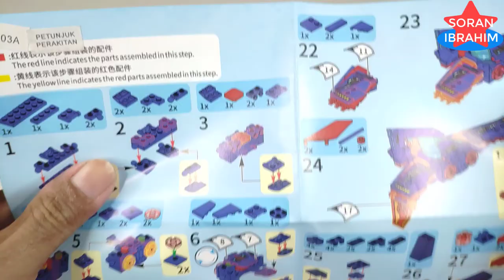Speed Build Flame Bomber !! ⚡️ Sembo Block Flaming War God, Unboxing & Assembly Lego Transformers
Hi~ everyone
Welcome to my Soran Ibrahim channel about :
Speed Build Sembo Block Mecha of Steel : Flaming War God 4in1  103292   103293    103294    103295
Speed Build Flame Bomber !! ⚡️ Sembo Block Flaming War God, Unboxing & Assembly Lego Transformers 4in1 Beasts Bricks Lego ASMR Step by Step Transformers Robot in disguise Power of the Prime rise of the beast devastation combiner wars Volcanicus vs Predaking new Upgrade kit in earth wars cyberverse Rise of The Beasts.

On a winter night, a mysterious mechanical lion came flying in front of a married couple, carrying a mysterious baby with it. As they took the baby in, the lion left them in confusion. About 7 years later, the space shuttle Spirits, in which high school astronaut Guy Shishioh is a passenger, collides with an unknown object bound to Earth. Despite being mortally wounded, he is rescued by the same mysterious lion and returns to Earth. In his hand, he holds a mysterious green jewel as Leo Shishioh uses it to revive Gai into a cyborg.
Two years later in 2005, the mysterious baby under the care of the Amami couple, now named Mamoru, is living his life normally. This until the mysterious group known as Zonders begin their invasion of Earth. As a response, the Earth Defense Brigade Gutsy Geoid Guard, or GGG, was organized to fight against the Zonders. In an attack by the Zonders, the mysterious boy encountered Guy, who is now a member of GGG. Equipped with the green jewel, known as G-Stone, he becomes the pilot of the lion robot that saved him. Named Galeon, he fuses with it alongside 3 assist vehicles created by GGG to become the giant robot GaoGaiGar. After the battle against one of the Zonders, GGG discovered that Mamoru can purify people who became Zonders and wondered about his origins and how it was linked to the appearance of the Zonders.
The King of Braves GaoGaiGar was produced by Sunrise, with Takara promoting the toys for the series. Billed as the final installment of the Brave Series, director Yoshitomo Yonetani originally named the series as "The King of Braves Gaggatti" as well as other proposed names such as "GargaiGaa" and ""GO Gieger" until the finalized name is accepted. The series' overall theme was based on the folktale The Tale of the Bamboo Cutter, reflecting on the strange origins of Mamoru Amami, the series' kid protagonist alongside the message of "If you have the courage, you can call in any miracle", woven into the series' narrative.
Megatron is the main antagonist of the Beast Wars saga of the Transformers franchise, serving as the main antagonist of both the TV Shows Beast Wars and Beast Machines.He was a ruthless Predacon who later became the tyrannical commander of the Darksyders, a gang of renegades; thereafter Megatron, upon finding the Tripredacus Council too slow in their tactics for Galactic Conquest.